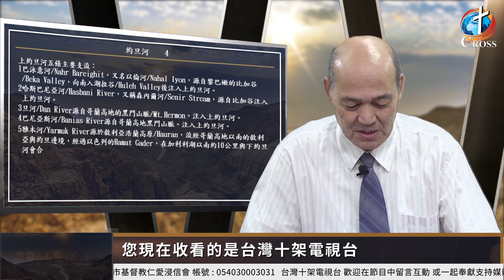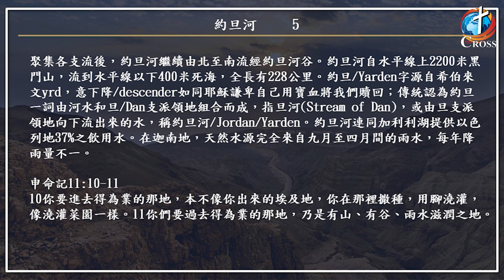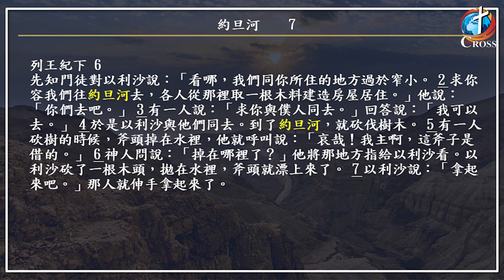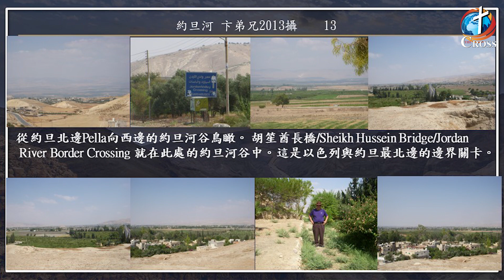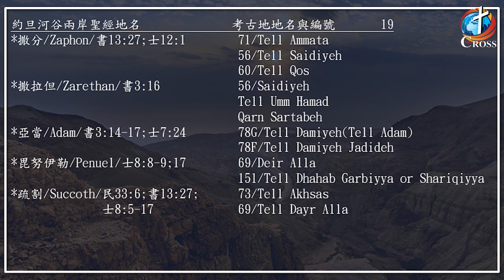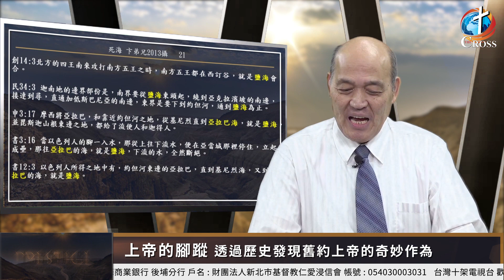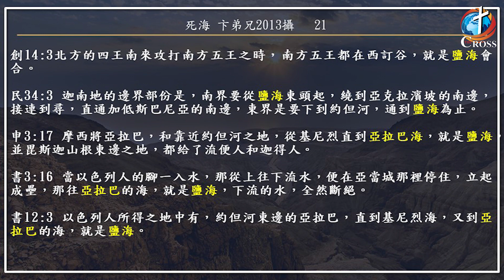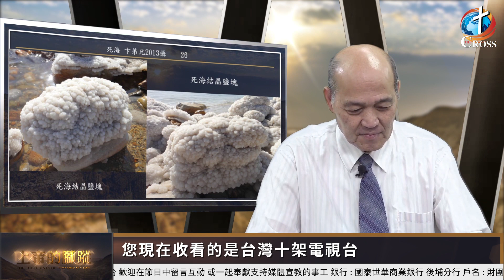《上帝的腳蹤 》第五十二集 約旦篇 / 約旦河、亞罷拿河、法珥法、死海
本節目將透過歷史、考古、科學以及卞伯南老師的實地參訪，
告訴您在舊約裡神所暗藏的奇妙奧秘。帶您一步一步的證實聖經舊約上帝帶領以色列人的證據，
把舊約神的僕人帶到您的眼前剖析上帝對他們生命的計畫 !
與您一起了解這位充滿策略計劃的神並共同經歷這位大能的上帝 !

主持人 : 卞伯南 老師

奉獻帳戶：國泰世華銀行 後埔分行
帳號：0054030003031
戶名：財團法人新北市基督教仁愛浸信會